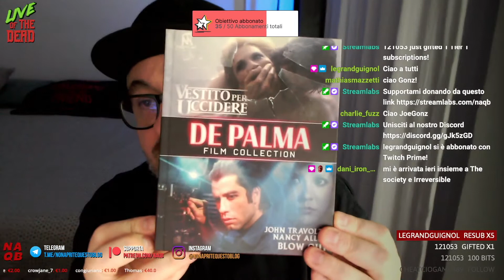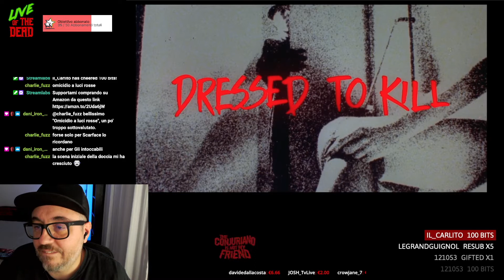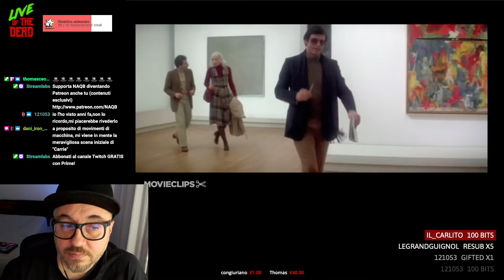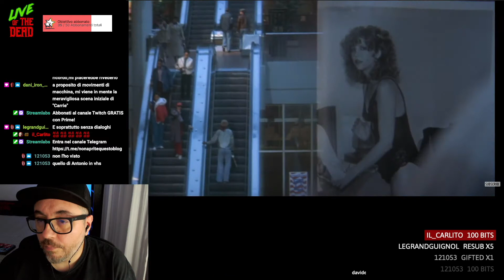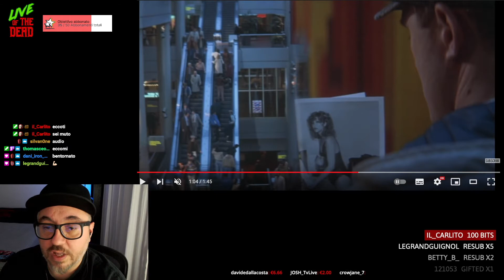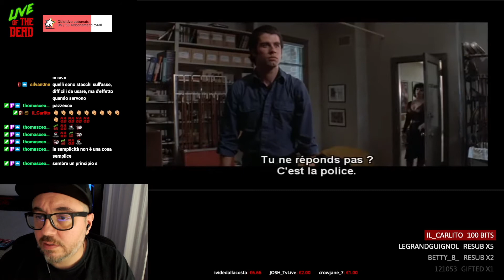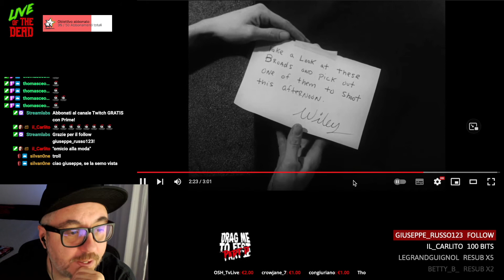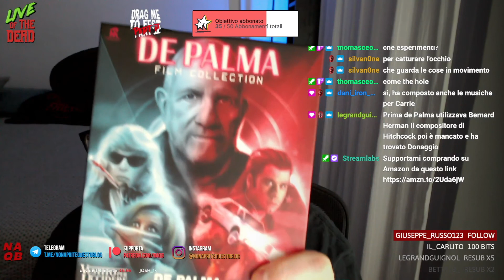DE PALMA FILM COLLECTION (Midnight Factory) - Recensione film e cofanetto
DE PALMA FILM COLLECTION (Midnight Factory) - La mia recensione di Vestito per uccidere, Blow out, De Palma (Documentario), Murder à la mod film e del cofanetto Midnight Classics